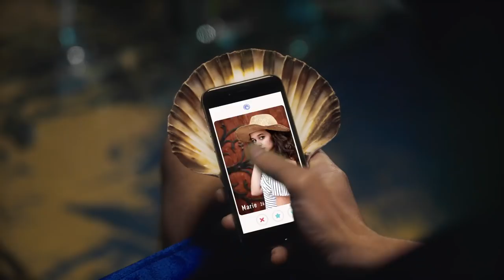Dantès - Sur Mon Transat (Music Video)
Réalisé par Victor Halfen & Aurélien Thibault
Produit par Factoton Production

L'être aimé : Agathe Gohier
La Régente : Marie Françoise Lemonnier-Delpy
Les Gardes : Romain Annoot - Etienne Glénat

Image : Aurélien Thibault
Assisté de Baptiste Charlier
Décoration : Léa Troncy
Stylisme : Alice Vanfleteren
Maquillage : Fiona Scipion
Montage : Victor Halfen, Aurélien Thibault, Paul Poirier
Etalonnage : Yanis Aarouf
VFXX : Paul Poirier

Remerciements : La Famille Vanfleteren - Isabelle Benoît et Guillaume Vanfleteren, La Famille Lemonnier - Bertrand et Marie Françoise Lemonnier, La Mairie de Brionne

Mix : @studiolemiroir

Réalisé par Vincent Kourkine
Assisté par Dantès et Nicolas Laurençot
Enregistré par Nicolas Laurençot
Produit par Nicolas Laurençot et Vincent Kourkine

Merci beaucoup au studio History pour l'enregistrement
Écriture : Dantès
Composition : Dantès Tom Paulin  Nicolas Laurençot et Vincent Kourkine
Arrangement : Vincent Kourkine Nicolas Laurençot Jean Max Méry
Mix : Vincent Kourkine au Studio Le Miroir